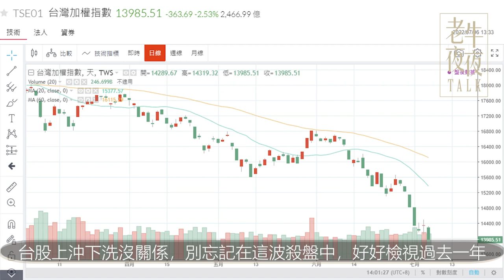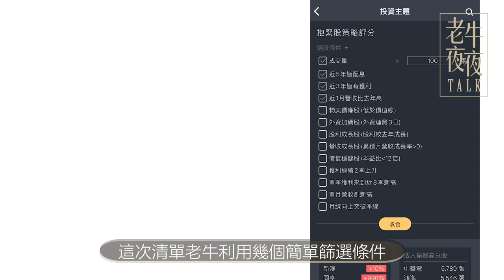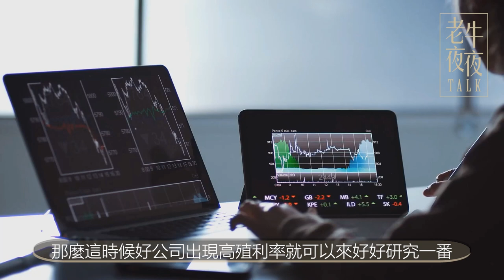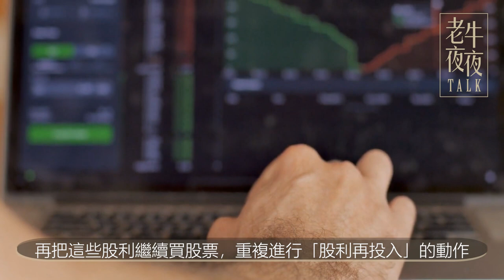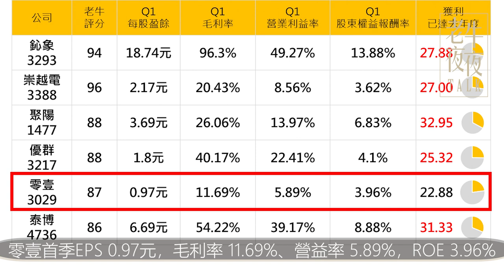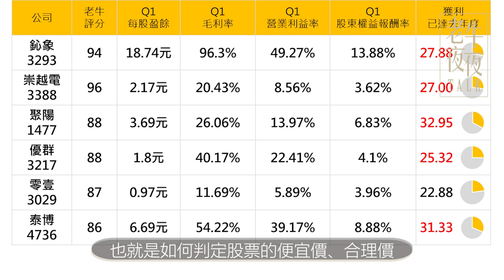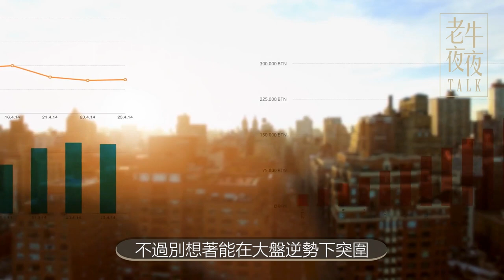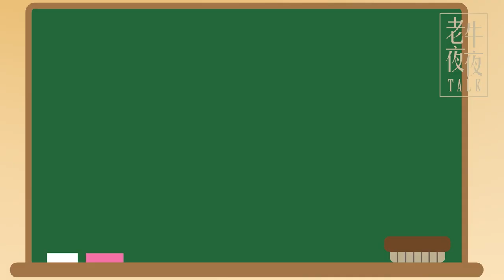6檔6%高殖利率股！老牛公開便宜價合理價在哪裡？這檔5年報酬率竟然破500%，｜《老牛夜夜Talk》EP124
👇Chapters章節 :
0:00  精采預告
0:57  片頭動畫
1:13  前言
1:51  選股清單
3:12  預估現金殖利率公式
4:08  ６大高殖利率清單
5:57  新的估價功能（預告）
6:12  股利再投入
6:52  6大個股重點提醒
10:07  ６大個股股利價值線（便宜價、合理價）
11:42  ６大個股回測報酬率
12:16 結尾
13:43  片尾動畫

台股上沖下洗沒關係，別忘記在這波殺盤中，好好檢視過去一年，自己投資行為是什麼？
看新聞說航海王要啟航，就趕緊買進當航海王的夢；
還是聽朋友說生技股又有新研發，趕緊打開手機點下買進呢？。
這樣子算投資還是投機？
週二分享的選股清單，你下載了嗎？今天老牛就用這張清單來教學：
📌殖利率大於6%
📌近五年100%填息
📌近三年都有賺錢
📌5月營收年增率成長
📌成交量大於100張
在大盤波動巨大的情況下，誰適合存股呢？
影片後面也會教學大家目前便宜價和合理價的價位，一起進入影片主題吧！
🎉(免費下載)《股海老牛》APP
▌《股海老牛》抱緊股電腦版